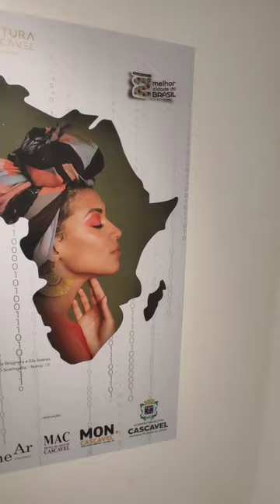Exposição África encerra dia 16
A Exposição África entra em sua reta final em Cascavel. No próximo dia 16, encerra sua participação aqui na capital do oeste. Então, não perca tempo e bora fazer a visita. Estes históricos e cativantes artefatos estão te aguardando no Teatro Municipal Sefrin Filho